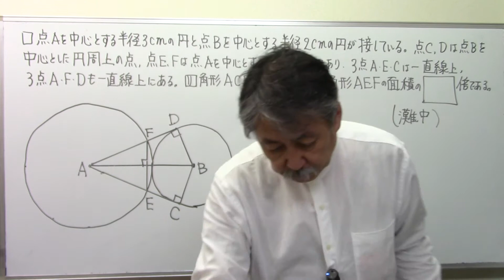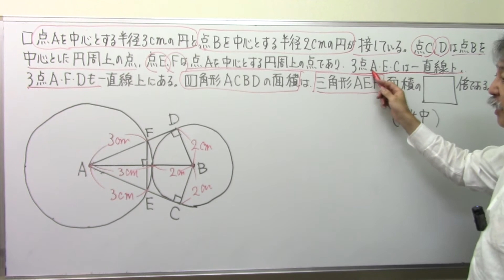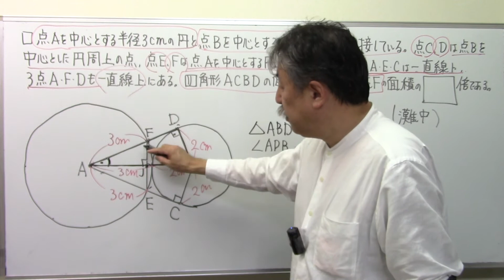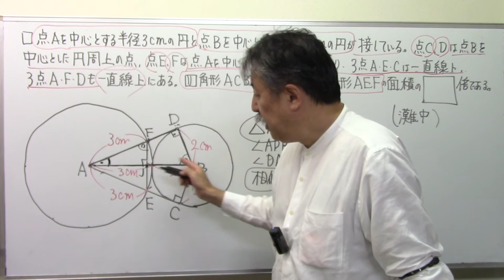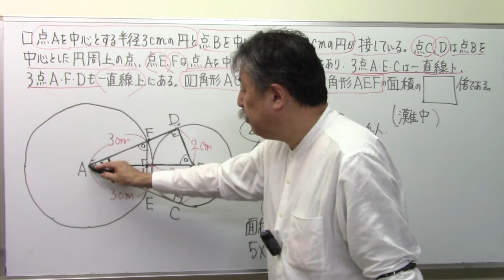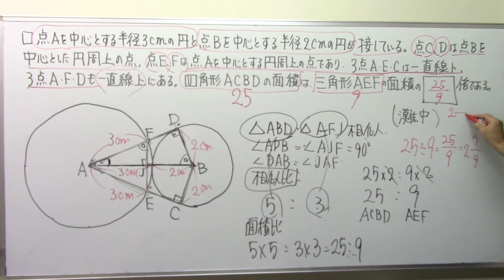灘中‼偏差値60超えの算数！(513)相似比と面積比の問題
灘中 相似比 面積比@sakurara 「偏差値60超えの算数1」「偏差値60超えの算数2」購入ご希望の方は

♯日能研＃サピックス＃早稲田アカデミー♯浜学園♯英進館♯四谷大塚♯馬淵教室#東京大学＃早稲田実業♯塾なし＃独学♯自力＃かんずめ塾いや＃桜葉塾＃中学受験国語＃中学受験国語専門＃中学受験過去問#過去問研究#とある男が授業をしてみた♯佐藤ママ＃市進#トーマス#名門会#プロ家庭教師＃宝塚歌劇団＃宝塚歌劇＃宝塚#桜良花嵐＃灘中学校＃開成中学校＃麻布中学＃女子学院中学＃雙葉中＃桜蔭中＃神戸女学院中学＃武蔵中♯海城中＃巣鴨中学